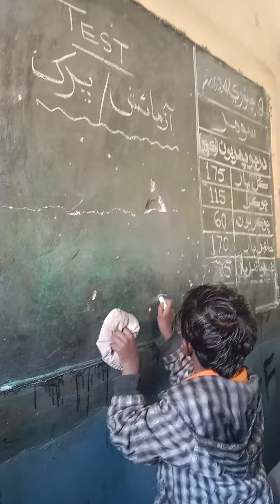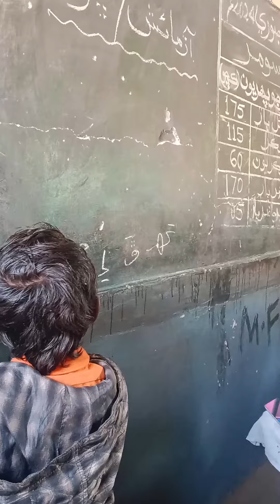Nand Lal Bheel